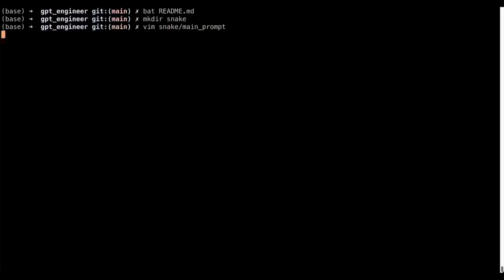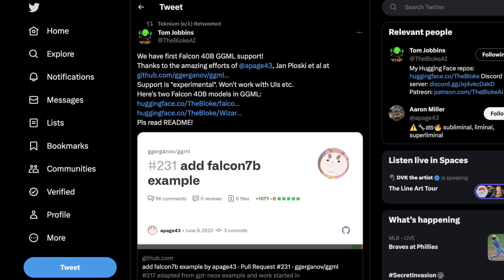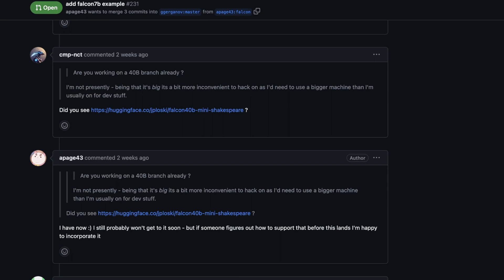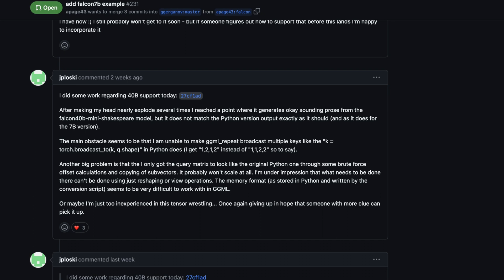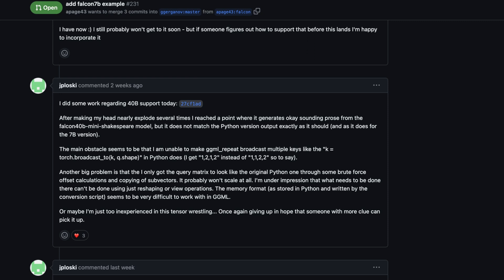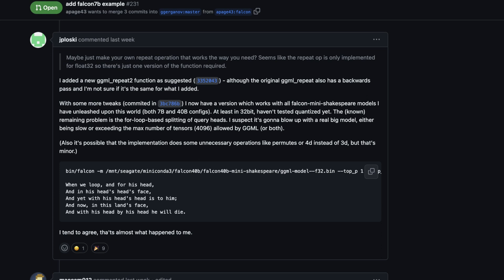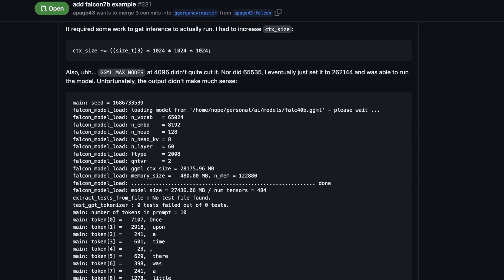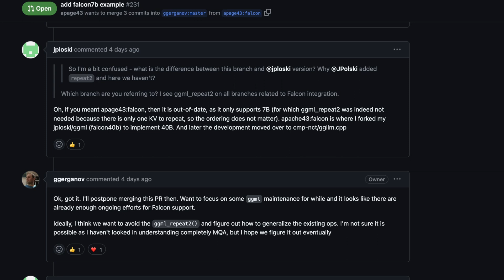Apple Silicon runs Falcon 40B GGML! EXPERIMENTAL!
We have first Falcon 40B GGML support!
Thanks to the amazing efforts of @apage43 an Jan Ploski!

falcon 7b, apple, apple silicon, m2, m2 macbook, llm, ai, stable diffusion, ai engineer, learning, tutorial, explanation